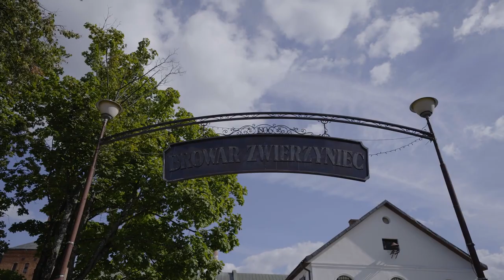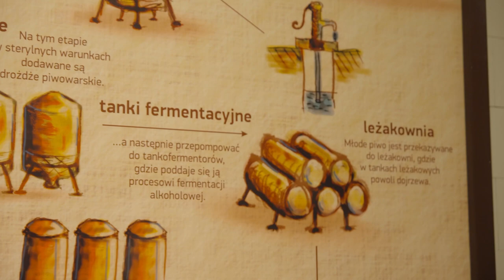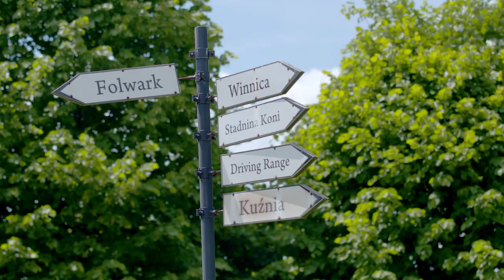Bujaj się z Kaśką po Lubelszczyźnie - Zwierzyniec - idealna baza wypadowa na Roztoczu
W tym odcinku zaproszę Was do Zwierzyńca, maleńkiego, ale pięknego miasteczka, które jest doskonałą bazą wypadową, gdy wybieramy się na Roztocze. Najlepiej zwiedzać tę okolicę rowerem. Można wtedy dojechać na przykład do Florianki, gdzie spotkać można koniki polskie, symbol Roztoczańskiego Parku Narodowego. Ależ tu jest pięknie!  A po przejażdżce dobrze jest się udać do Browaru w Zwierzyńcu, gdzie od 200 lat ważone jest piwo. Piękne miejsce, przemili ludzie, pyszne, regionalne jedzenie, sielsko, błogo, naturalnie.

Zapraszam na Roztocze - Kasia Bujakiewicz